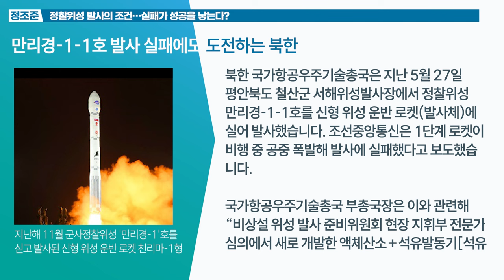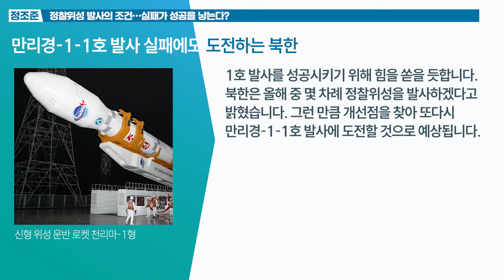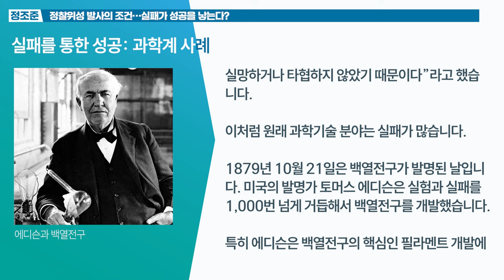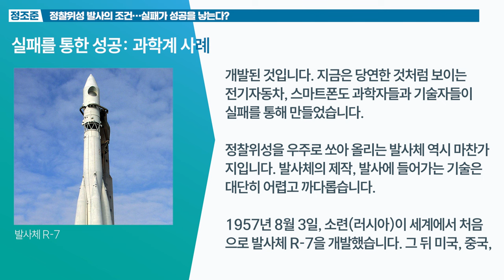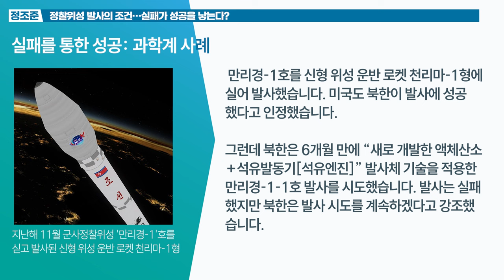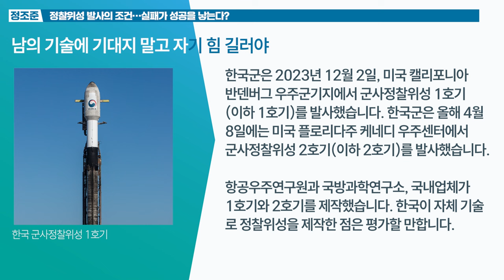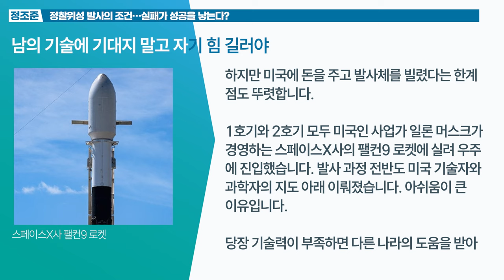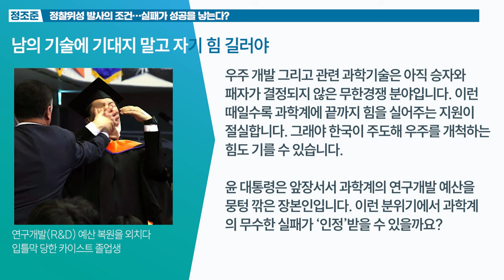정찰위성 발사의 조건…실패가 성공을 낳는다?